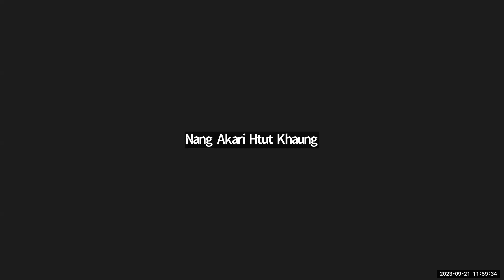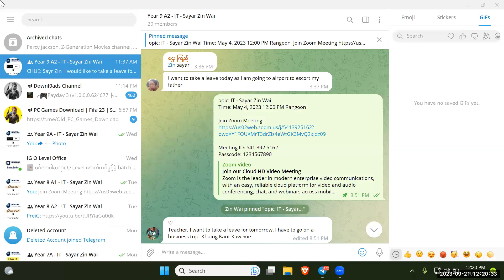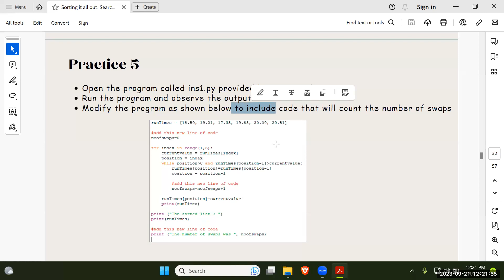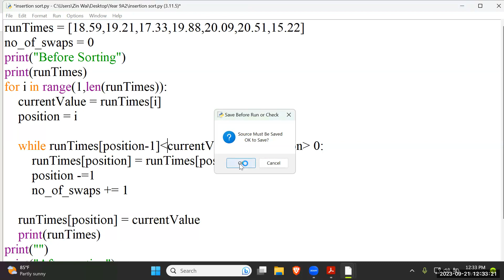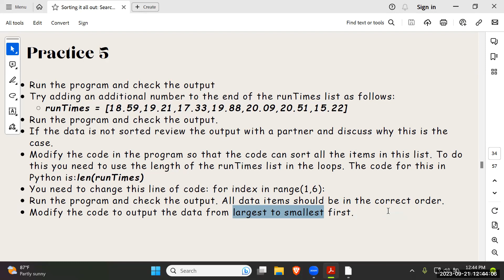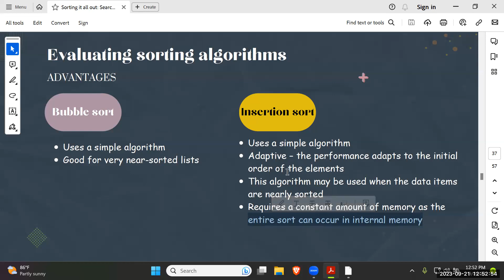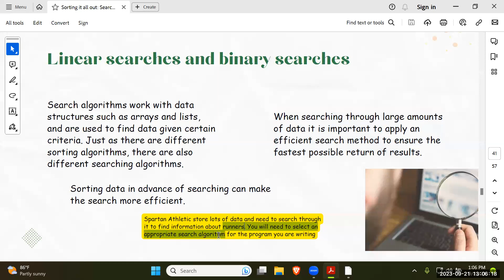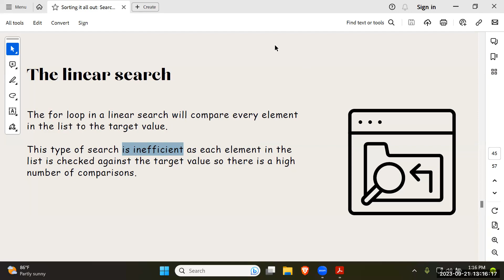IT Sy Zin Wai Year 9A2 21 Sep 2023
Subject - IT